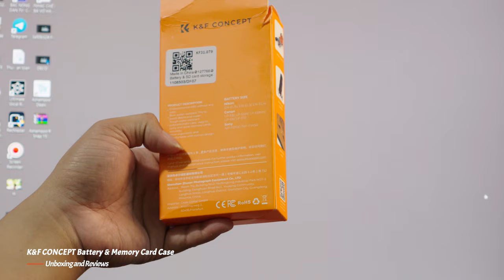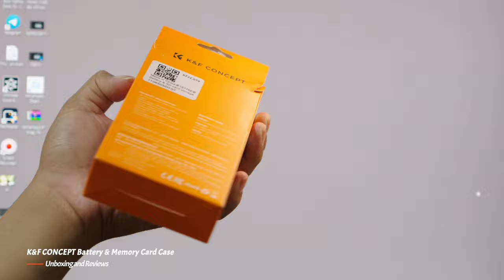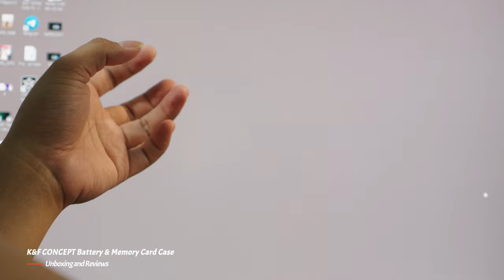K&F Concept Camera Battery Memory Card Case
MINH REVIEW NGHIỆP DƯ - Kênh review giải trí vui là chính.
REVIEW ĐỦ THỨ
| CONNECT |